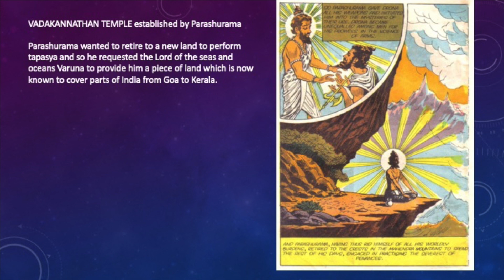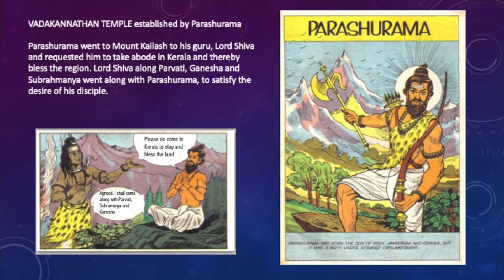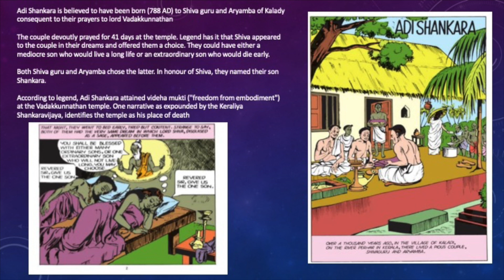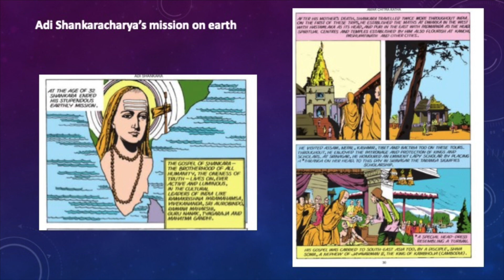Vadakannathan Shiva Temple Thrissur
Capturing my visit to Vadakannathan temple, Thrissur, Kerala. It is a beautiful temple amidst a huge place where Shiva is in the form of a Linga which is covered with Ghee similar to snow in Mount Kailash. It is a beautiful temple to visit through the year and preferable to visit early in the day or towards evening.